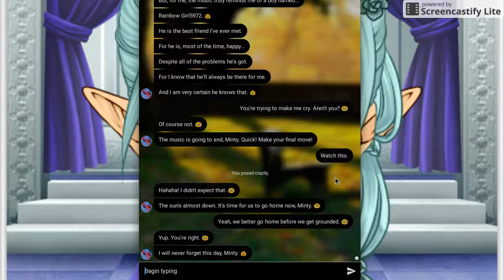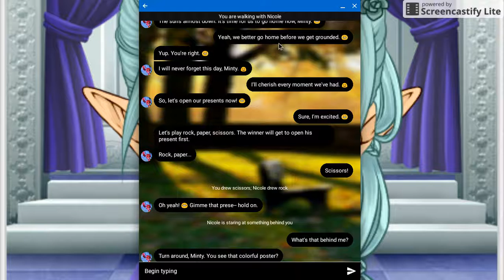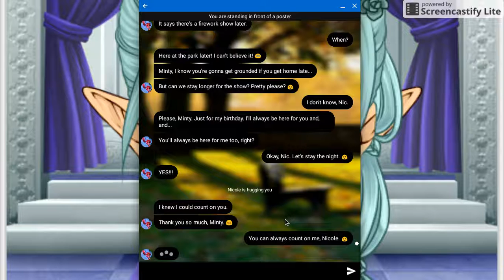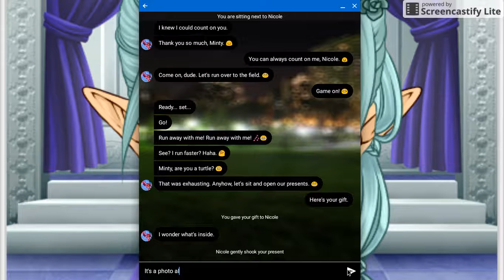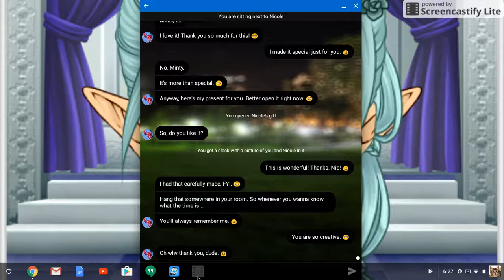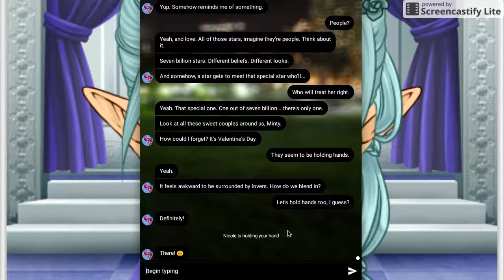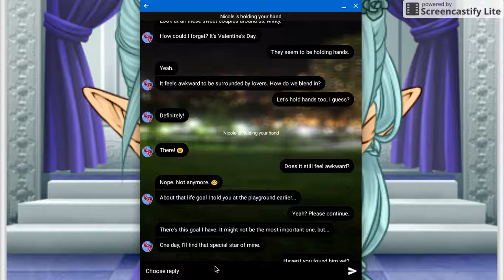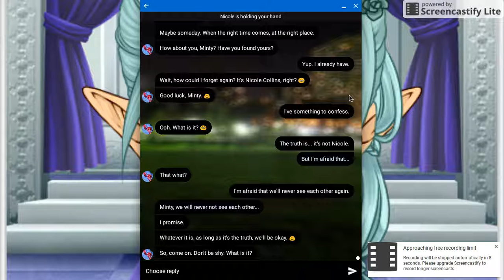Seen|Episode 5: Holding Hands